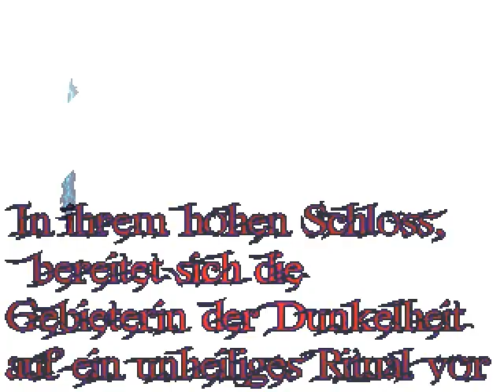[LP2k] "Sorceress Quest" [#01] Gefangen im Körper ohne Brüste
► "Sorceress Quest" - Eine Demo von Netwarrior